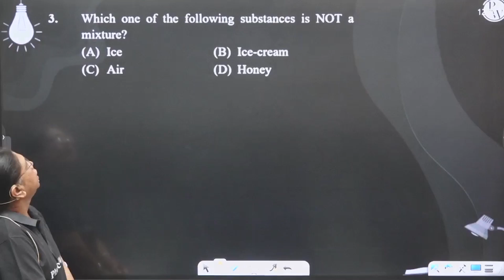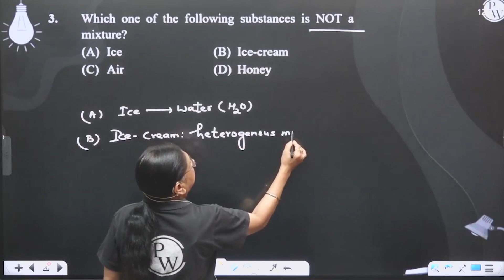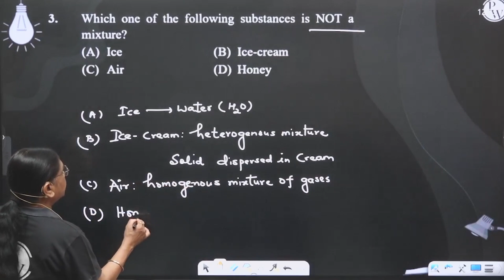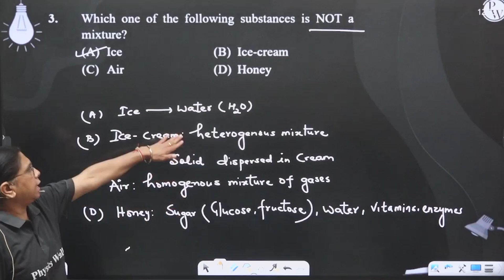Which one of the following substances is NOT a mixture?....